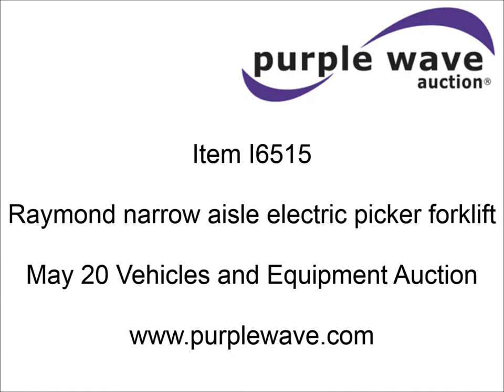Raymond narrow aisle electric picker forklift for sale | sold at auction May 20, 2015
This asset was for sale and sold for a contract price of $798 in an absolute, no-reserve Internet auction by Purple Wave on May 20, 2015

Raymond narrow aisle electric picker forklift
Model EASI-OPG30T
24V
3,000 lbs capacity
42"W forks
26" width
192" max height
OH safety guard with fan and light
Strobe light
Powerstation Mark II charger
Model 1PF12B-750EMS
208/240/480V
Single phase
24V
100 amps
Serial EASI-96-BD16454

It was located in Scotland, SD, and we sold it to the highest bidder for $798.